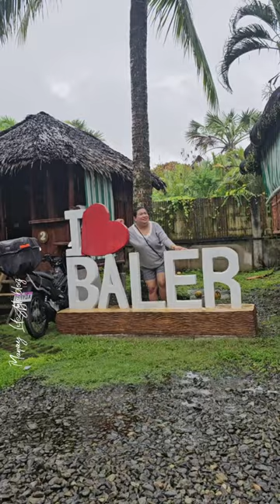Sumakto pang may Bagyo sa Baler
kaya sa mga hanap ay yung pasok sa budget na pang pamilya o pang barkada try nyo dito sa Baler Pleasant Guesthouse feel mo ang relaxing na hanap mo at masarap na food na gusto mo,pwede karin mag luto dito.